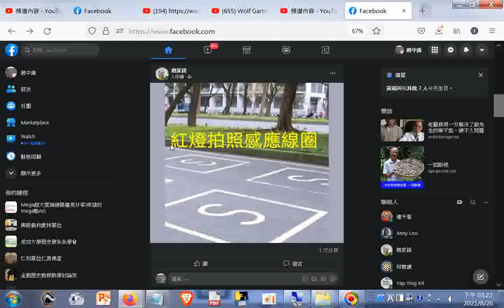紅燈拍照感應線圈_20210826臉書分享